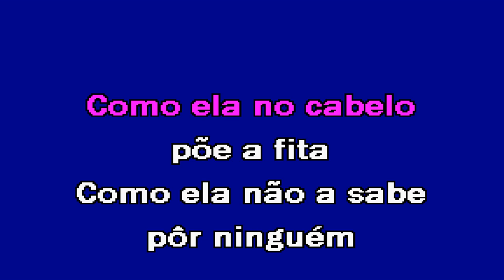AI MARIA Amália Rodrigues Karaoke